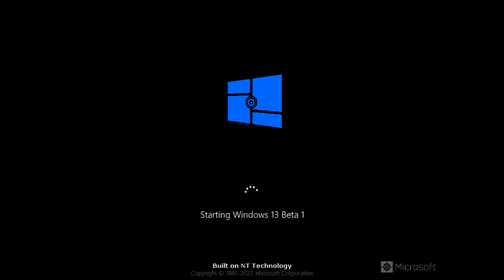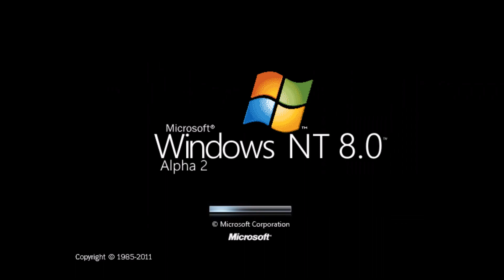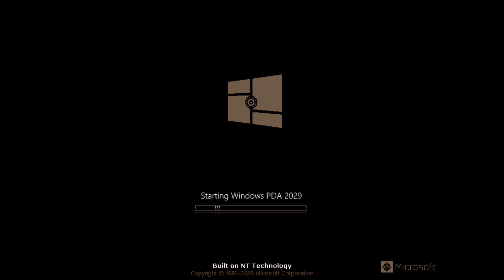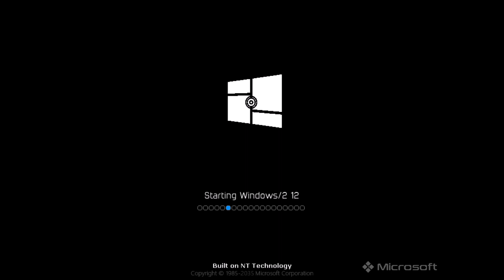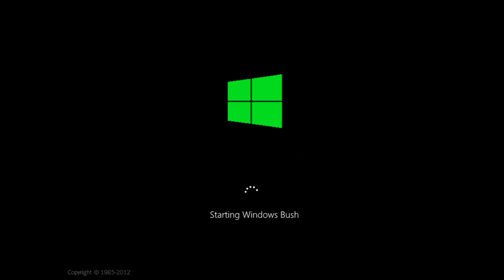Windows Never Released 10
Skip to 2:10 for non-remade versions.